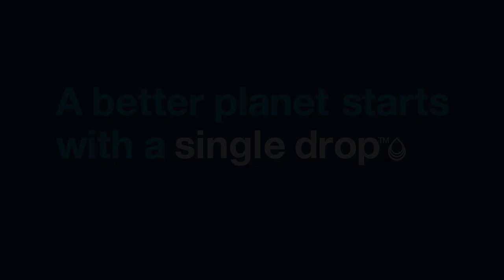Meet Brita Hub™ | Instant Powerful Countertop Water Filtration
The Brita Hub™ Instant Countertop Water Filtration Device powered by Hamilton Beach® uses Brita’s best filter ever to reduce 70+ contaminants.* It's easy to set up for instant, powerful water filtration. Includes 6-month Brita Hub™ filter.**

*See certifications. for more details.
**6-month estimation based on 120-gallon filter life and average family usage of